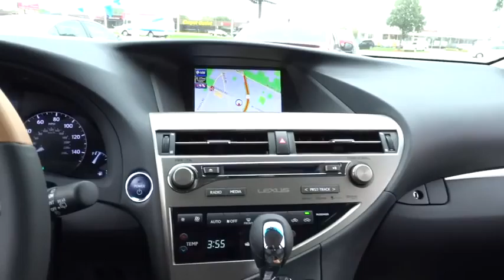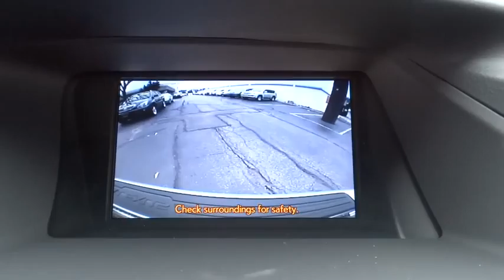2015 Lexus RX Palatine, Arlington Heights, Barrington, Glenview, Schaumburg, IL 28838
2015 Lexus RX

Call Internet Sales Manager Chris Waterloo (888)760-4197 for details and availability of this vehicle.